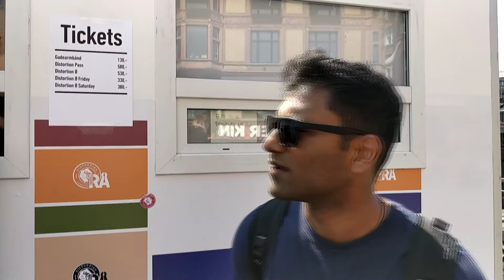Distortion Festival 2018 || Copenhagen || Vlog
A few friends and I attended Distortion's 20th Anniversary in Copenhagen. The weather was great for it, but I'd recommend wearing a bandanna for the dust.

Simon: ninjaroni_
Tom: thommgreen
Bonny: bonnyjames
Gavin: himynameisgav